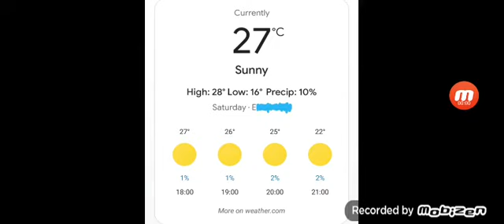Another Hot Day Today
It's Sunny Outside, It's 27°C With High Of 28 And A Low Of 16.